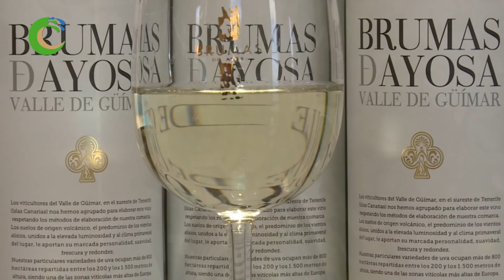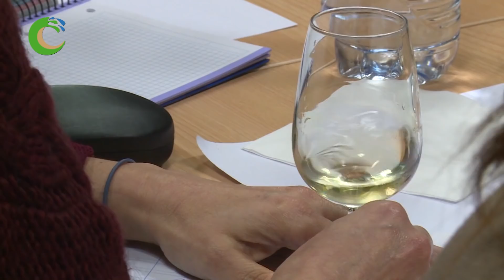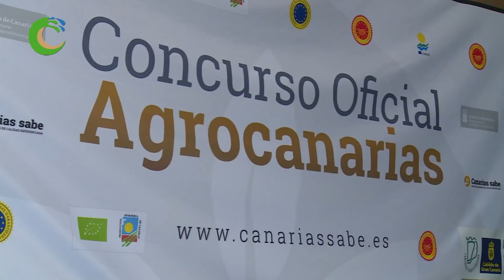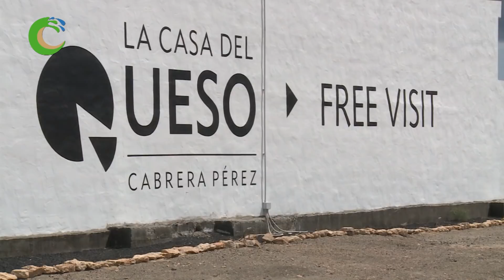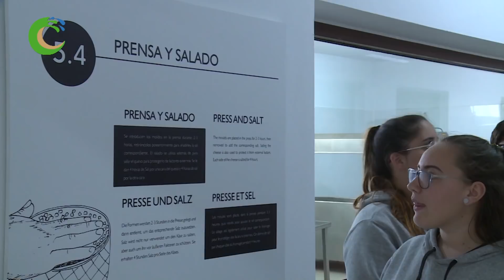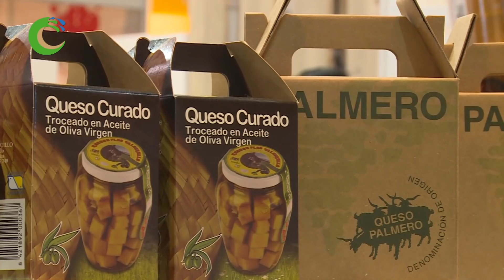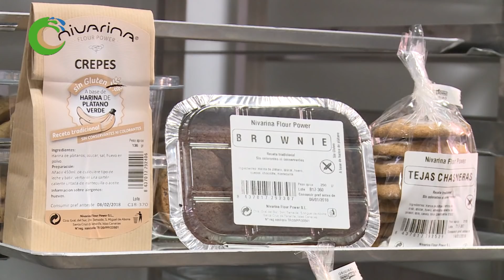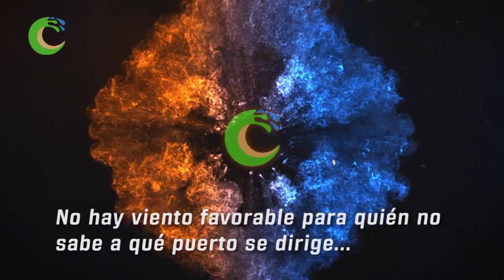Programa 220 de "Canarios de Campo y Mar" emitido el 14-04-2019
Canarios de Campo y Mar" es un programa de la Radio Televisión Canaria (los domingos a las 10 de la mañana, y de lunes a viernes a las 6 de la mañana, en Canarias Radio La Autonómica) que pone en valor la tierra, sus productos y su gente. Con el objetivo de fomentar un mayor consumo del producto local, por su cercanía, calidad, sabor, frescura y garantía nutricional. Para generar riqueza, crear empleo y potenciar del agroturismo, al tiempo que se conserva el paisaje y se hace una isla más sostenible apostando por la soberanía alimentaria. Sembremos Futuro. Creemos Bienestar.